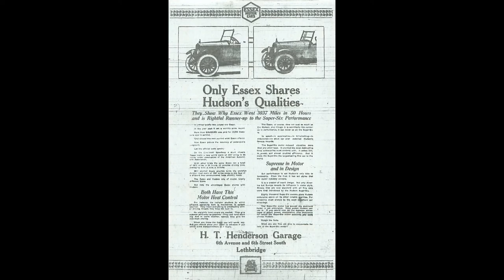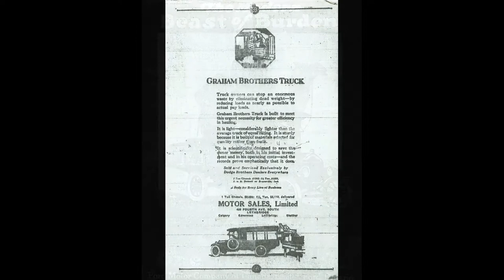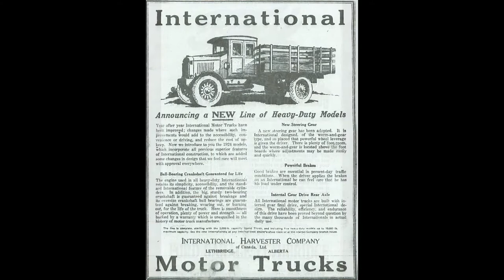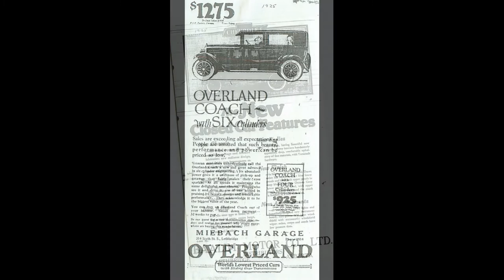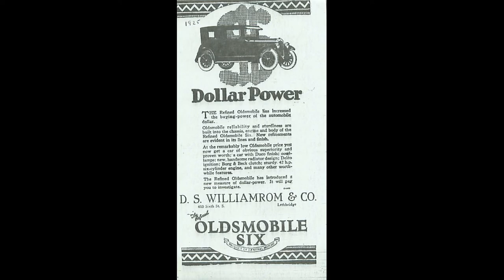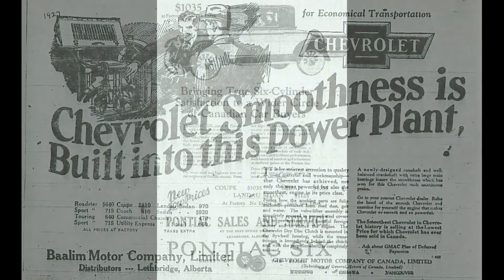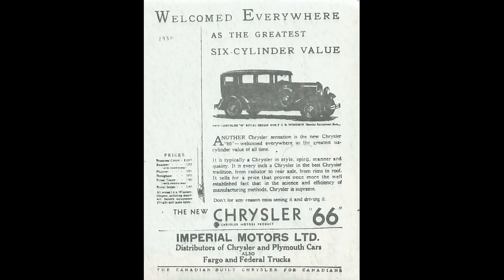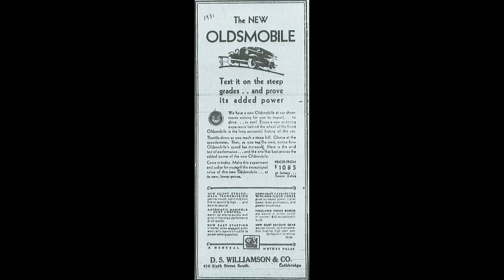A Q&A with Jim Cousins — Part 1 - Auto Touring in the 1920s & 30s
Dr.James Cousins arrived in southern Alberta in the early 1920s. After coal mining he went into teaching and in the mid 1950s became the first dean of the new  Lethbridge Community College. Later  he was the first history professor at the University of Lethbridge.